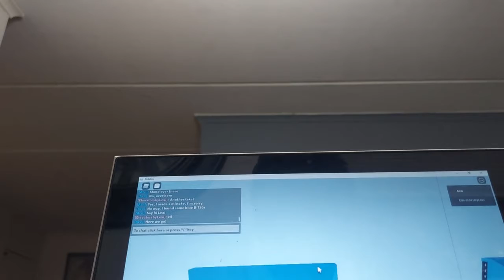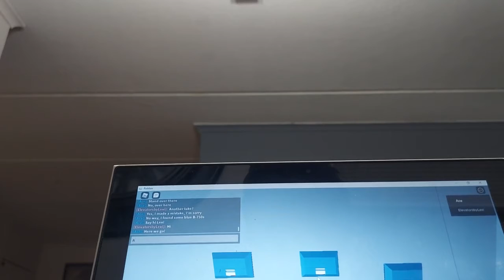(FT. Elevators By Lexi) Bobrick B-750s [1 Of 2] | DFW FAA Brianvators Mansion | ROBLOX